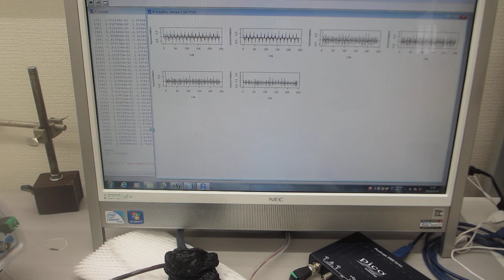超音波プローブの超音波伝搬特性に基づいた、超音波発振制御実験（超音波システム研究所）